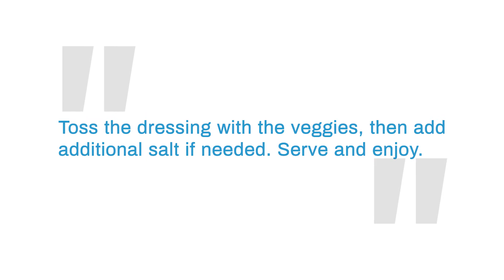Hearts Of Palm Vegan Ceviche Recipe